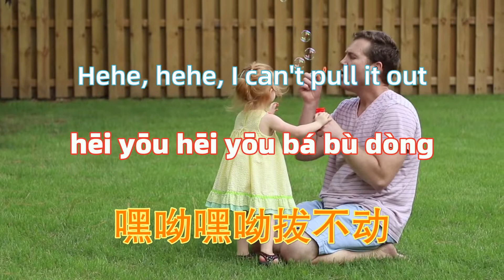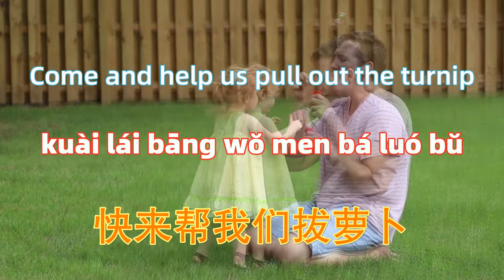拔萝卜 Plucking radishes - children's songs. Chinese songs lyrics with Pinyin.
－－－－－－－－－(｡･ω･｡)ﾉ－－－－－－－－－－－
拔萝卜 - 儿歌多多
拔萝卜 拔萝卜
嘿呦嘿呦拔萝卜
嘿呦嘿呦拔不动
老太婆快快来
 快来帮我们拔萝卜
拔萝卜 拔萝卜
嘿呦嘿呦拔萝卜
嘿呦嘿呦拔不动
小姑娘快快来
拔萝卜 拔萝卜
嘿呦嘿呦拔萝卜
嘿呦嘿呦拔不动
小花猫快快来
拔萝卜 拔萝卜
嘿呦嘿呦拔萝卜
嘿呦嘿呦拔不动
小花猫快快来
拔萝卜 拔萝卜
嘿呦嘿呦拔萝卜
嘿呦嘿呦拔不动
老太婆快快来